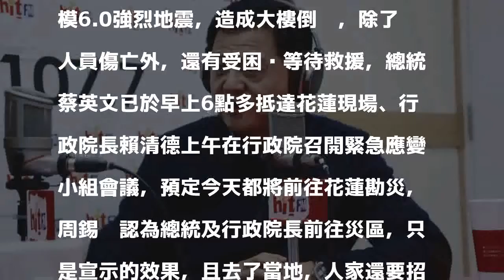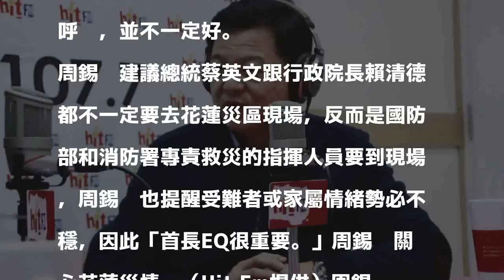小英第一時間花蓮勘災 他批：宣示作用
〔記者洪素津／台北報導〕前台北縣長周錫瑋宣佈參選新北市長，Hit Fm《蔻蔻早餐》今專訪周錫瑋，除談到競爭對手現任新北市副市長侯友宜外，也提到昨晚發生的花蓮強震，周錫瑋指出各縣市其實一直都缺消防員，中央政府培訓的消防員總數永遠不及地方需求，表示高層政府官員在大型災難時「不一定要到現場」，中央最好的作法是把救災的人員跟機具到盡快送到現場，而不是總統跟行政院長到現場。

發表評論評論如下。